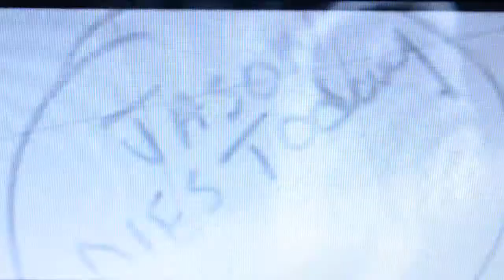Parody Of SAW: JASON, MYERS AND SCREAM-O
In this short spoof Jason gets sentience to Jizzsaws/ Jigsaw's bathroom for destroying MYERS AND SCREAM-OS party, while forgetting about his own Birthday on Friday the 13th.